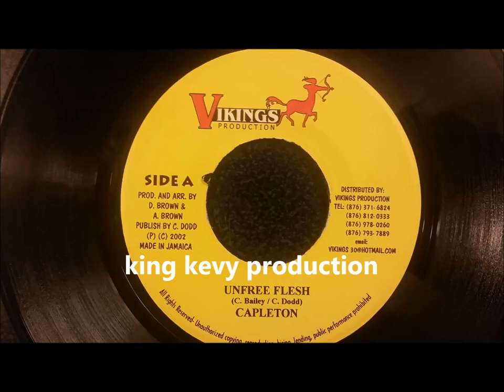Capleton - Unfree Flesh - Vikings 7" 2002 (Throw Mi Corn Riddim)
Capleton
Unfree Flesh
Vikings 7"
Riddim: Throw Mi Corn